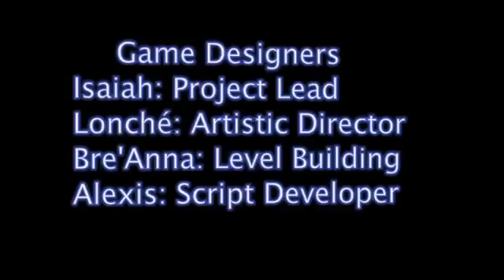The Making of Elementals The chamber of flames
Watch this documentary on the process of creating, the Best Indie Game Ever, "Elementals"!!!